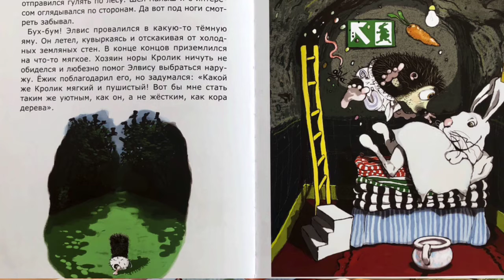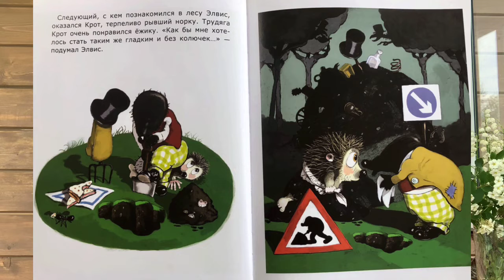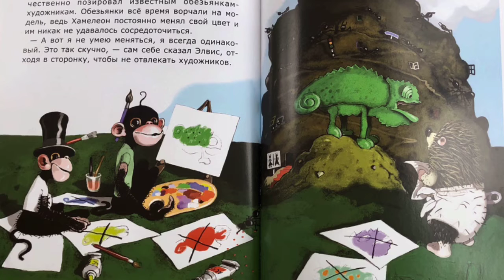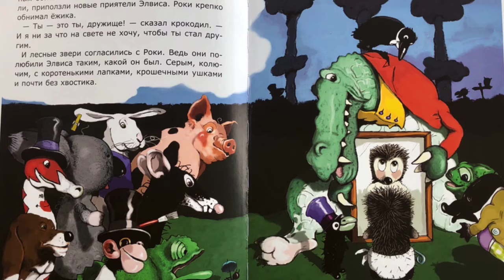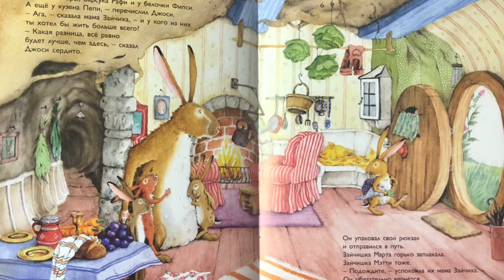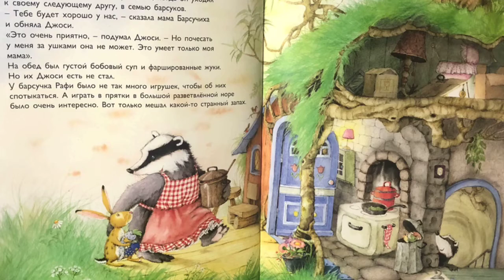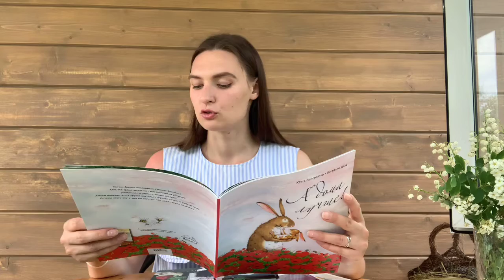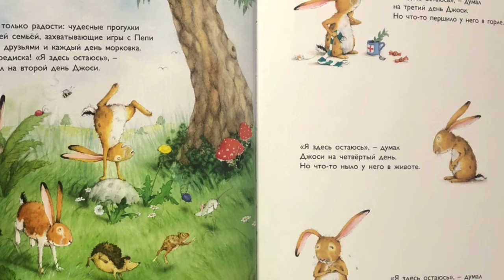11.06.2020 Сказка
Хорошо, что я такой!"
Джон Роу

Ёжик Элвис был невероятно любопытен. Однажды тайком от своего лучшего друга, крокодила Роки, он отправился гулять по лесу. В лесу ёжик неожиданно загрустил. Его новые друзья - лесные обитатели - оказались необыкновенно красивыми и талантливыми. Элвис решил, что все они лучше его... Ёжик был ещё маленький и не понимал, что каждый по-своему ценен и неповторим.

"А дома лучше!"
Лангройтер Ютта

Нежная сказка о родительской любви, о том, что даже лучшие друзья и веселые игры не заменят маминой ласки. Зайчик Джоси поссорился со своей мамой Зайчихой. Она всё время заставляет его заниматься уборкой, умываться по утрам и делать зарядку. Джоси подумал, что у друзей будет гораздо лучше - и ушёл из дома. Но вдали от мамы ему стало так грустно, что даже сердце защемило…